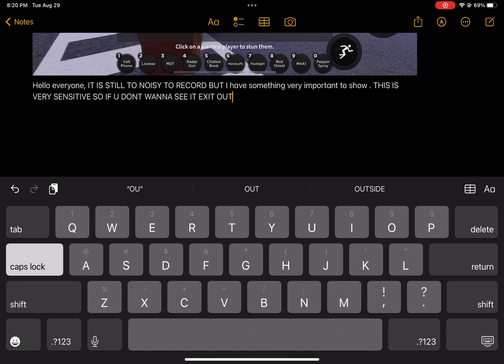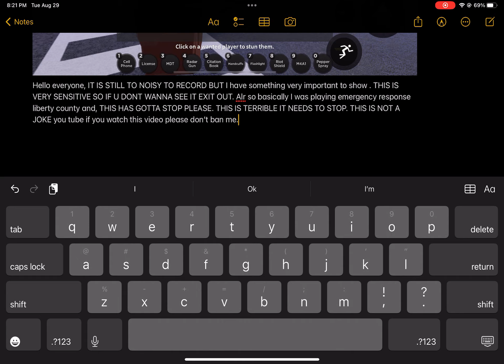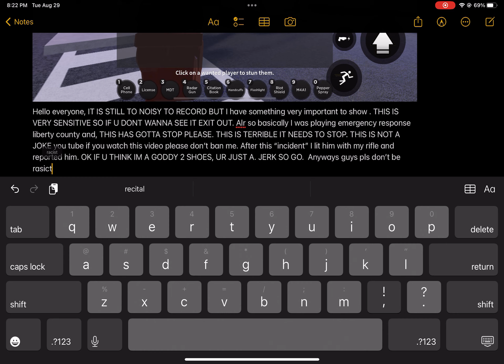THIS HAS GOTTA STOP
What has the internet become😔
WE ALL GOTTA STOP IM SERIOUS.